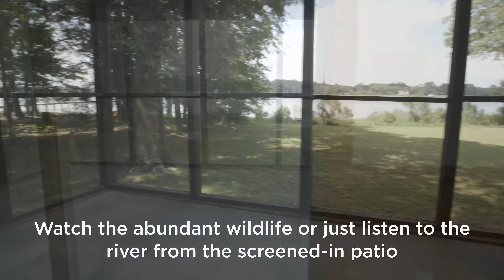8193 Baileys Wharf Rd Gloucester VA 23061 NB